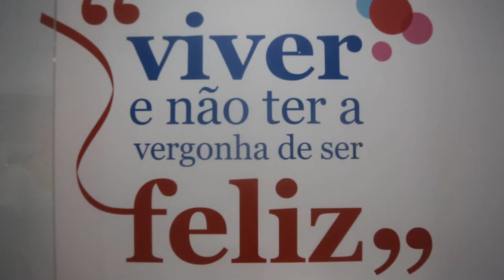Camarote Quem O Globo Marquês de Sapucaí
A Pista de dança mais longa da Marquês de Sapucaí em 2017!!! 45 horas de música em 4 noites, comandadas por "Desouzart", L'uca di Napoli" e "Ana Serroni" no Lineup!!! Welcome to Clubbing Experience!!!